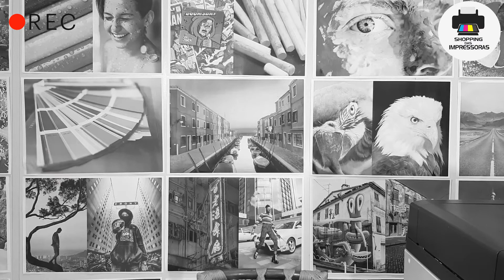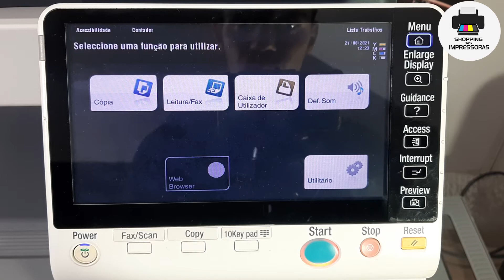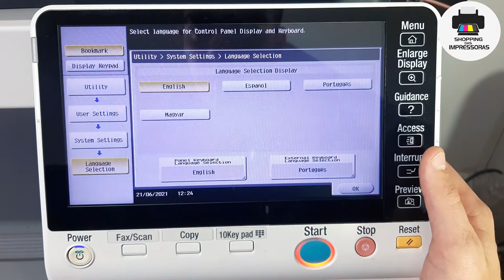Como Mudar o Idioma da Konica Minolta?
Nesse vídeo do Shopping das Impressoras, vamos te ensinar a como mudar o idioma da sua máquina.

Shopping das Impressoras quebrando mais um tabu do dia a dia.